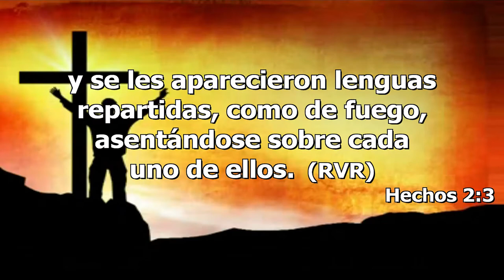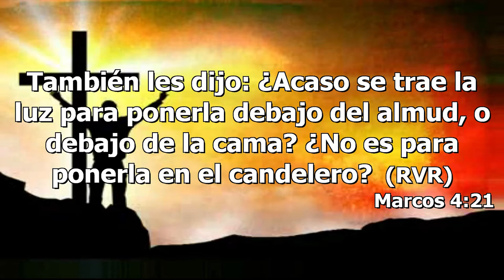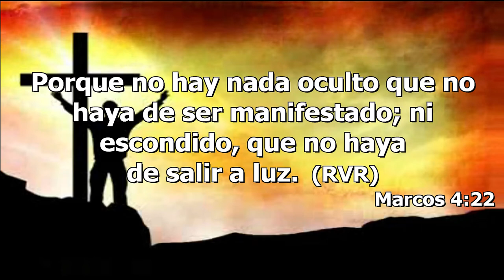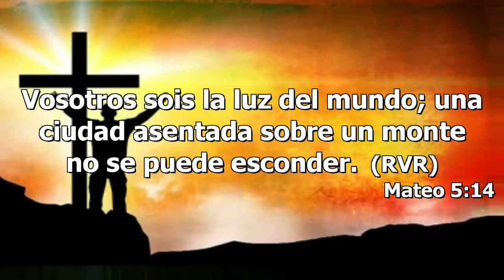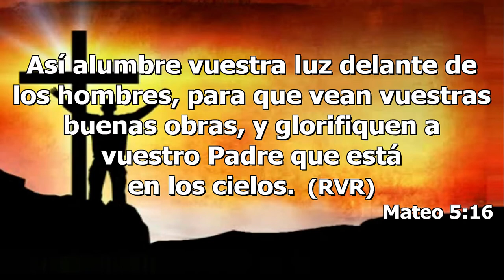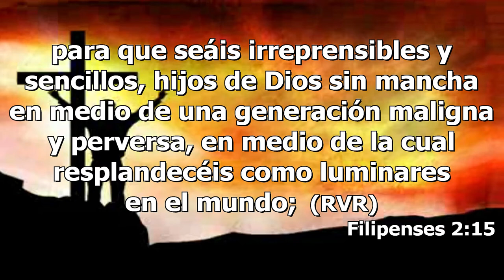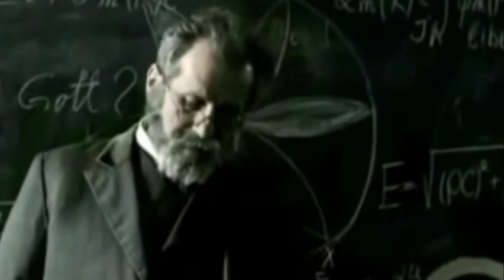La oscuridad es la ausencia de la luz